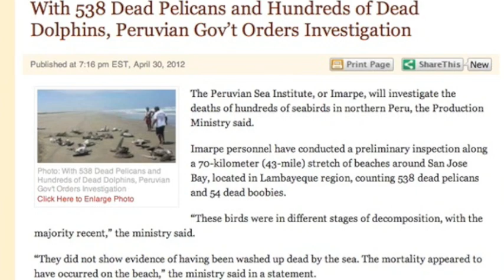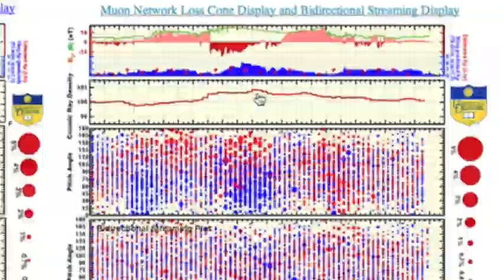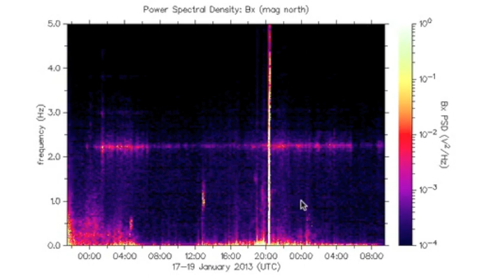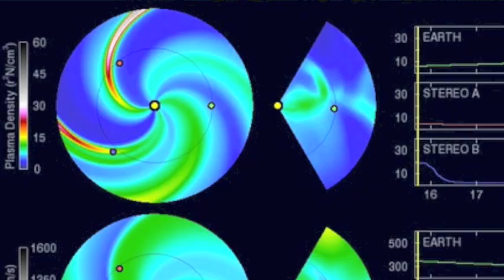3MIN News January 19, 2013: Magnetic Reconnection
What they don't tell you --Climate Change is more than just warming, and more than just human CO2... a lot more.